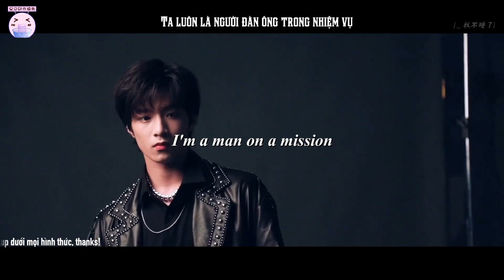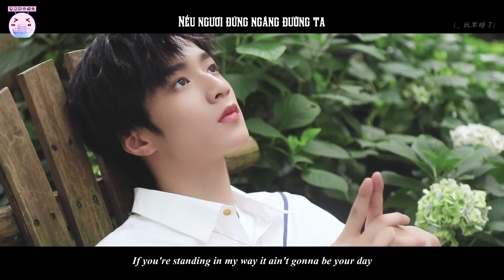[Vietsub]【TNT时代少年团-刘耀文 | Lưu Diệu Văn】- Man on a Mission | Lưu Diệu Văn sinh nhật 15 tuổi vui vẻ!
15 tuổi. Chúc em sinh nhật vui vẻ!
Em sẽ càng trở nên tỏa sáng hơn nữa, là ánh lửa thắp sáng trong bóng đêm, là điểm sáng rực rỡ trên sân khấu, là đứa trẻ hoạt bát lại dịu dàng sau hậu đài. Đứa nhỏ của chị luôn không ngừng nỗ lực, không ngừng chứng tỏ bản thân mình. Em từng nói "Hoặc là không làm, hoặc là làm một cách tốt nhất." Chàng trai nhỏ nhỏ của chị, em đã làm rất tốt rồi, là một Lưu Diệu Văn có thực lực, là một Lưu Diệu Văn tỏa sáng trên sân khấu, là một Lưu Diệu Văn mà chị yêu thương.
Nguyện rằng em sẽ luôn mạnh khỏe, luôn vui vẻ hạnh phúc, làm điều mà bản thân yêu thích, thực hiên ước mơ của chính mình, đi đến đỉnh vinh quang và không ngừng tỏa sáng.
Chào em, Lưu Diệu Văn của tuổi 15!
✯Translator: Bều
✯Timer + Typeset + Encoder: Boo